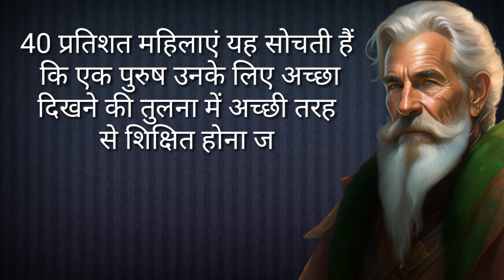Confucius Famous Quotes | Confucius Quotes About Life | Motivational Quotes | Inspired Quotes.